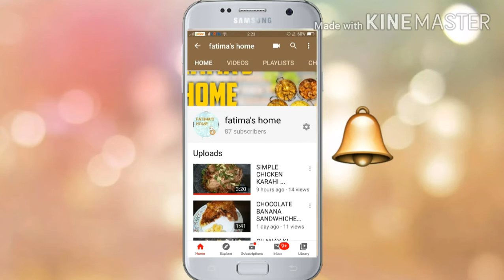ALOO KI TAHARI / ALOO KAI CHAWAL / EASY RECIPE OF POTATO RICE BY FATIMA'S HOME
RAEES.FATIMA.758